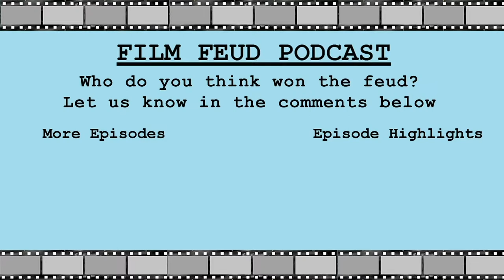A Star Studded B Movie Gone Wrong? | The Departed | Film Feud Podcast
Is The Departed Martin Scorsese’s best movie? Should he have won that long overdue Best Director oscar for it? “Maybe. Maybe not. Maybe f*** yourself”

On this episode of Film Feud, the boys talk about Martin Scorcese's The Departed.

On this week's episode, the guys feud the one and only - Terminator 2. They start of discussing whether this is the mother of all action movies and get into a heated argument with their take on how this movie tackles human emotions being replicated by robots. A recipe for disaster? You bet!